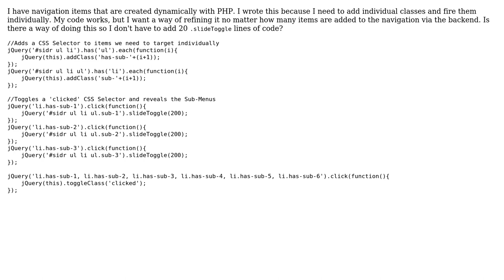Code Review: Calling individual classes for navigation items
With thanks & praise to God, and with thanks to the many people who have made this project possible! | Content (except music & images) licensed under CC BY-SA | Music | Images & others | With thanks to user JohnMark13 user Jamal user iamgraeme and the Stack Exchange Network Trademarks are property of their respective owners. You are responsible for your own actions.